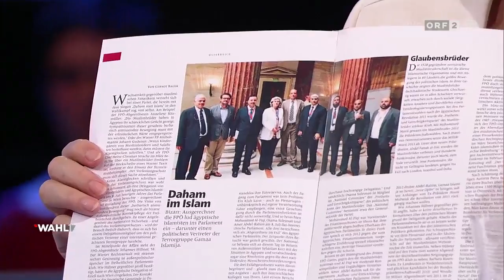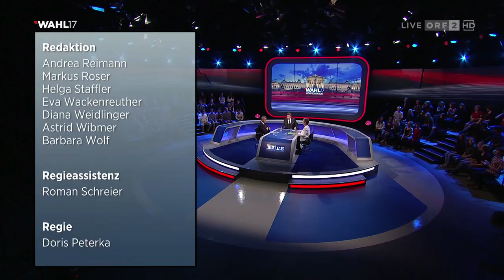Hofer vs. Lunacek - Wahl 17: ORF-Konfrontation - 19.9.2017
ORF-Konfrontation zur Nationalratswahl 2017:
Hofer vs. Lunacek vom 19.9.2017.